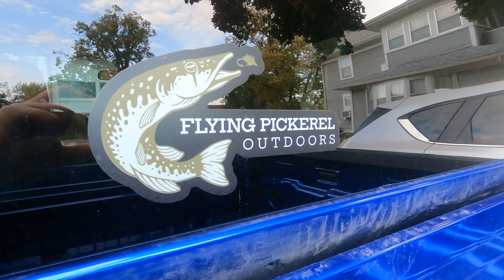On the hunt for Nebraska Grass Pickerel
Tracking down Nebraska's isolated population of the worlds smallest pike